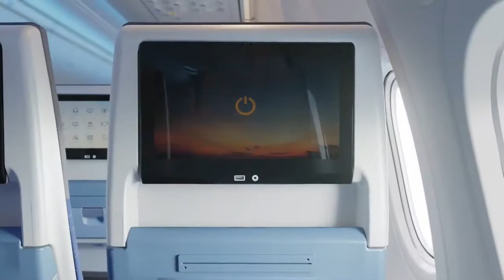Inside flydubai's Boeing 737 MAX 8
салон Boeing 737 MAX 8 авіакомпанії flydubai